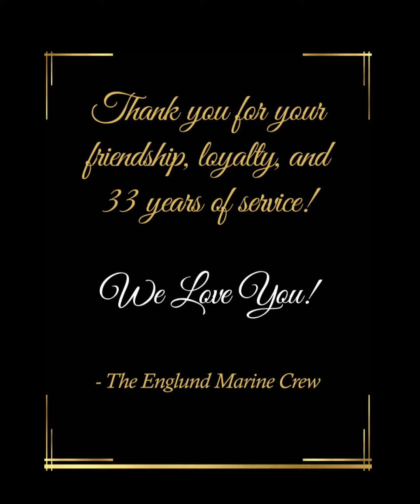Paul Foster's Retirement Video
Paul Foster retired after 33 years of employment with Englund Marine & Industrial Supply.  He was our Westport Washington store manager.  We wish him a wonderful retirement!